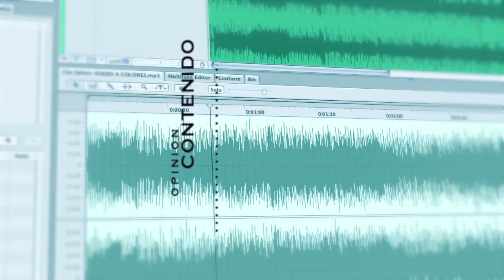MarioCampos Id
Intro MotionGraphics